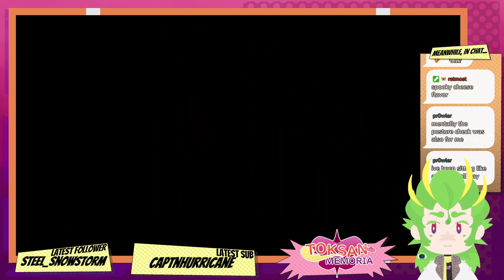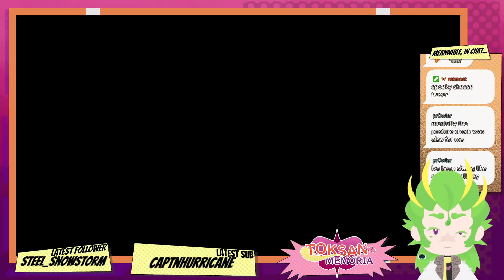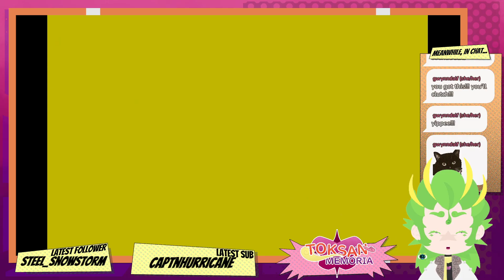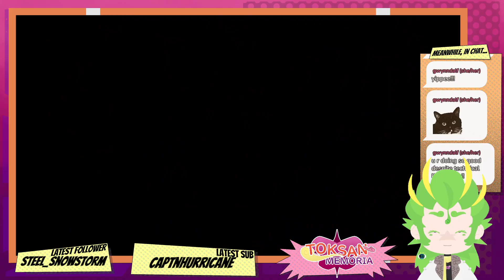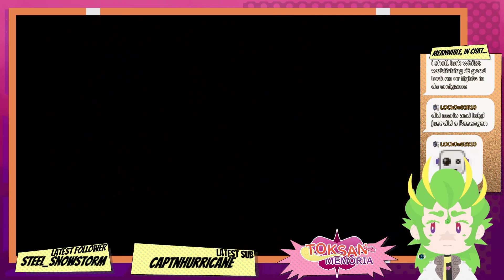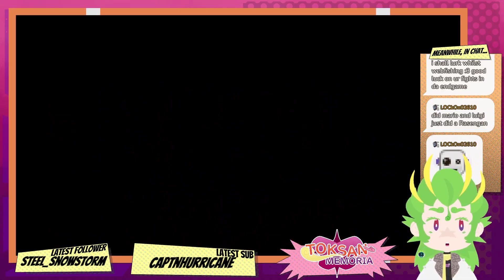Mario & Luigi: Superstar Saga (Part 7)